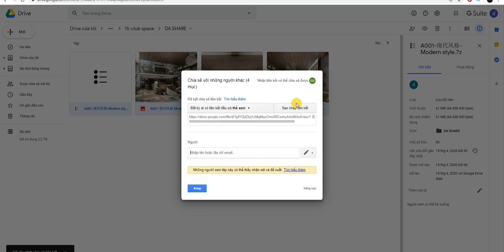Free set living room 002 for download, 3ds Max Vray Download link in Description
Free set living room 002 for download, 3ds Max  Vray
- Very cheap
- Fast download speed
- High quality